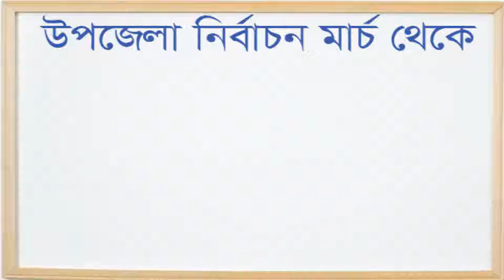উপজেলা নির্বাচন মার্চ থেকে